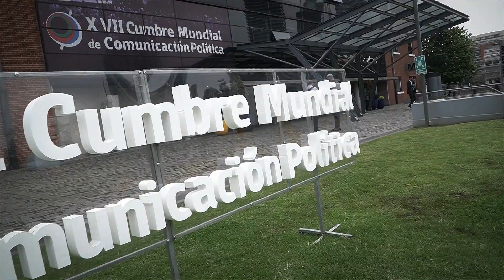Dick Morris - El retorno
“Donald Trump desafía el pensamiento convencional’

“EEUU es el mejor ejemplo de la teoría de tesis y antítesis”